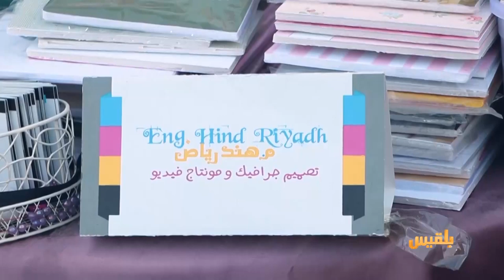أهل المدينة | منطقة البساتين في عدن.. بيئة تبحث عن الأمان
- منطقة البساتين في عدن.. بيئة تبحث عن الأمان

- مهرجان تسويقي لأعمال السيدات في عدن بذكرى نوفمبر

- محمد العنبري.. لاعب كرة قدم ارتبط اسمه بعدد من الأندية ..